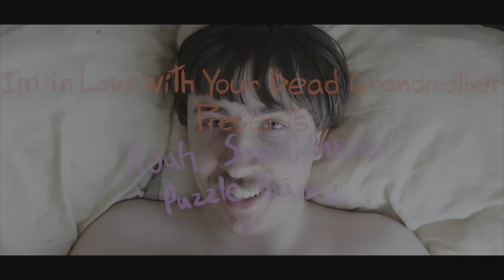I have no words.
Better than Dragons Dogma 2 on launch at least. What.. I'm not bitter and angry..